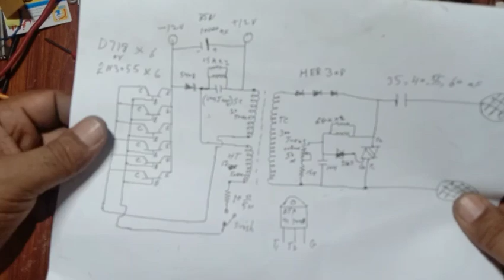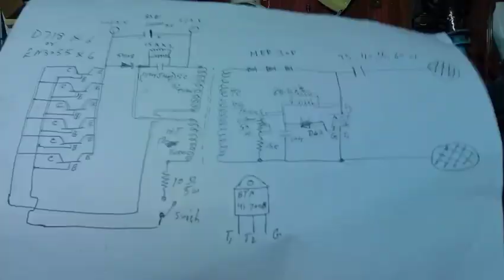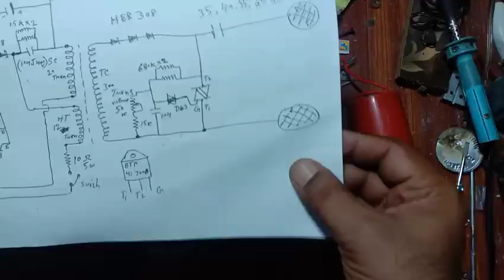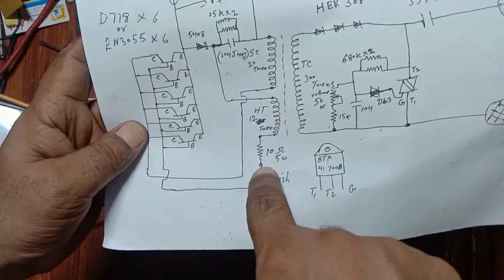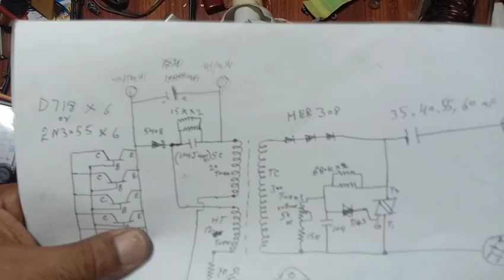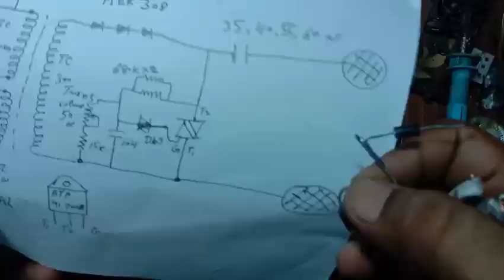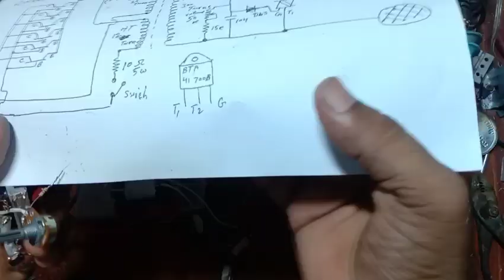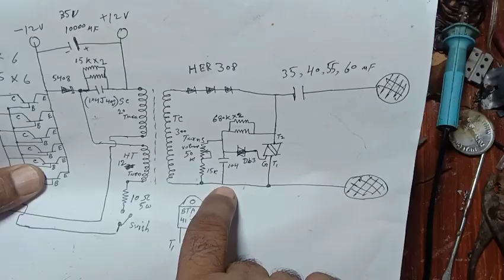how to make a fish shocker (diy fish stunner ) setrum ikan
this fish shocker machine run on very low ampere battery like motorbike battery  and gives us a fruitful results ..